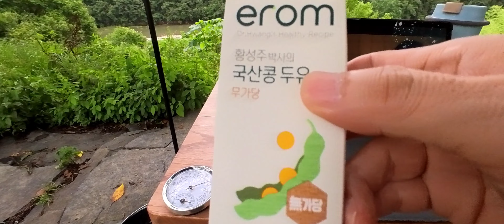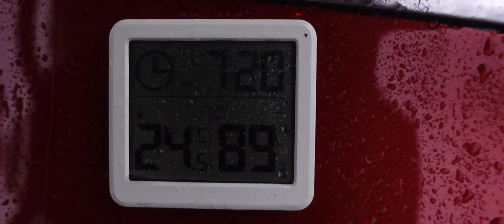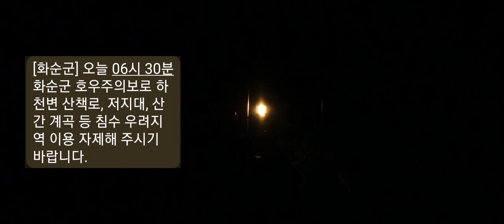우중차박 포기하니 폭우가 내리네 / 쏘렌토 차박 solo car camping / D4 car tent 우중테스트 / 期待しなかった雨が降って良かった車中泊 #96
힐링차박 영상이 되었으면 좋겠습니다.
감사합니다. 그니혀니 드림~~**

※그니혀니와 상의없이 본 영상 무단 사용을 금합니다.

■드론과 영상은 사전 허가를 받은 후 안전하게 촬영하였습니다